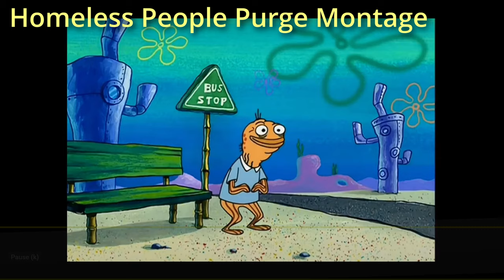The First Hour of Black Myth Wukong Makes You Feel like a Monster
Why are the wolves so weak?? Do they even want to be here??